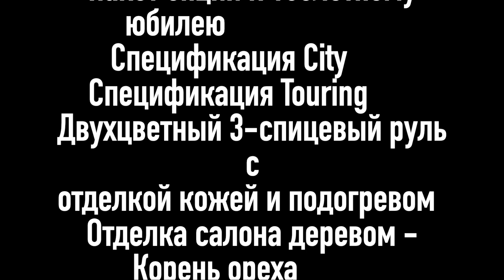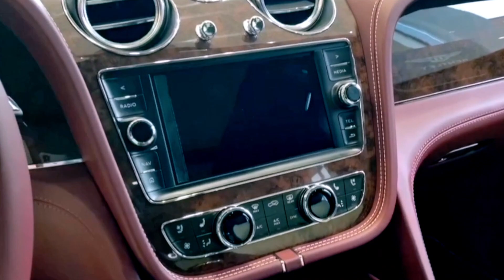Купить Bentley Bentayga Diesel 2020 цвет: Cricket Ball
Bentley Bentayga Diesel
Цвет кузова - Cricket Ball
Цвет салона - Magnolia
Второй цвет - Cricket Ball
Дополнительные опции:
Аудиосистема Bentley Signature
Контрастная окантовка ковриков
Сочетание цветов салона E
Зарядное устройство для АКБ (Евроадаптер)
Регулируемое освещение салона
Электропривод открытия и закрытия крышки багажника
Задние тонированные сдвоенные стекла
Значок Union Jack на передних дверях
Обогрев ветрового стекла
Прокрашенная нижняя кромка кузова – Нестандартные цвета
Расширенный Цветовой ряд - Лак и Металлик
Спецификация Комфорт в 5 местном исполнении
Пакет опций Mulliner c 22” окрашенными в серебряный колесными дисками Paragon
Пакет опций к 100летнему юбилею
Спецификация City
Спецификация Touring
Двухцветный 3-спицевый руль с отделкой кожей и подогревом
Отделка салона деревом - Корень ореха
Неполноразмерное запасное колесо